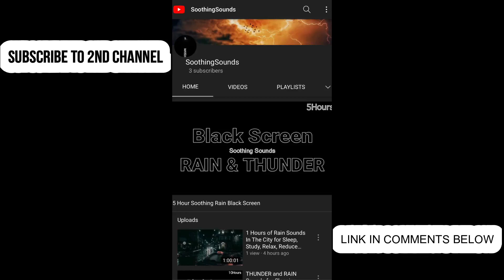YoungBoy Never Broke Again - Acclaimed Emotions [Official Audio] Reaction